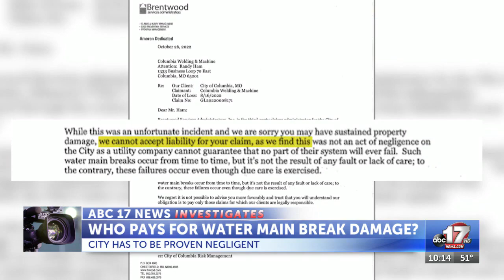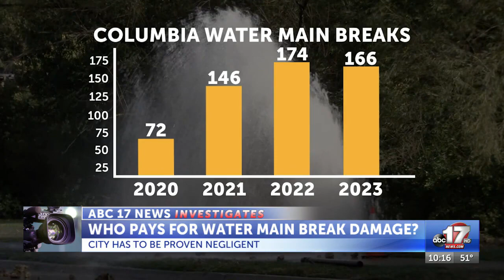Breaks of City of Columbia water mains could cost property owners